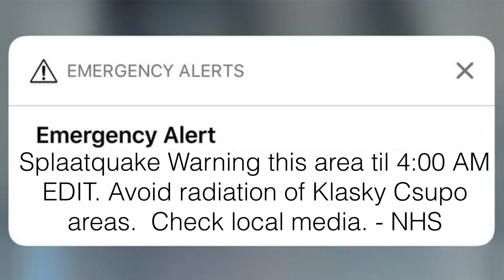Splaatquake Warning in iPhone for Pittsburgh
deez iPhone is for Digital's not mine's